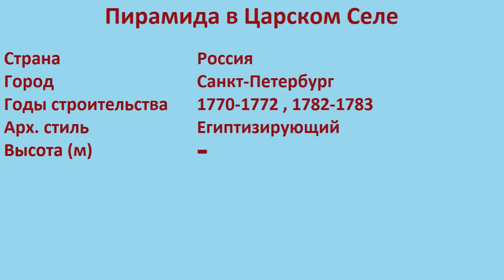Пирамида в Царском Селе (Санкт-Петербург)